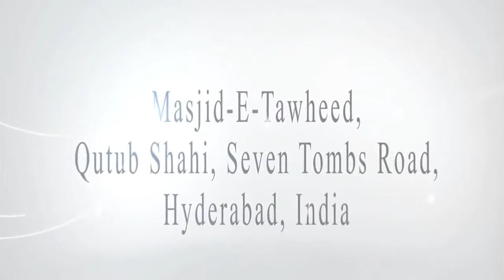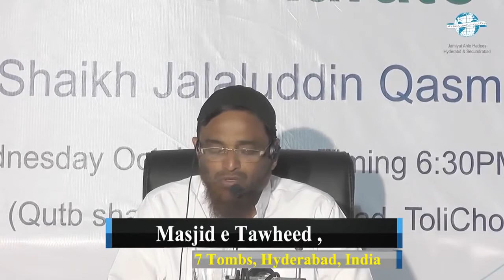Islam Mein Auraton Ke Huqooq - Jalaluddin Qasmi